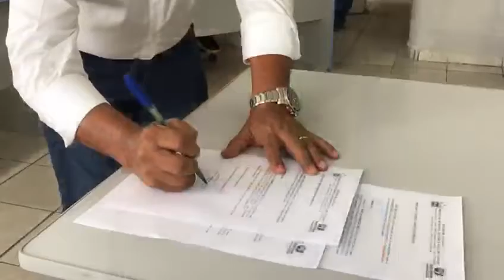Prefeito de Olho d'Água empossa novos secretário de segurança e comandante da GCM